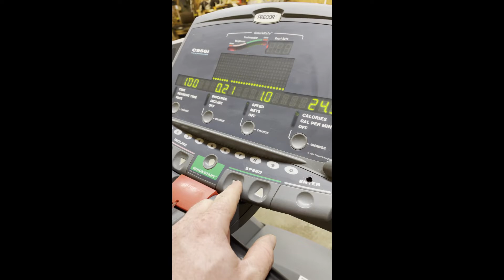PRECOR TREAD MILL For Sale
Pre cor commercial treadmill